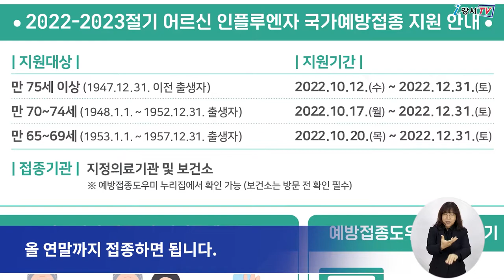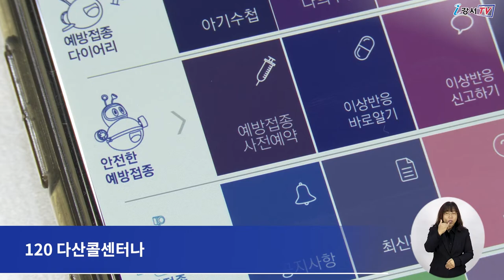[CC] 강서구 인플루엔자 무료 예방접종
최근 독감 유행주의보가 발령된 가운데
강서구가 생후 6개월에서 만 13세 어린이,
65세 이상 어르신과 임신부 등 건강취약계층을 대상으로
인플루엔자 백신 무료 예방접종을 시행합니다.

먼저 어린이는 1, 2회 접종 대상자로 나눠 진행하며
접종 시 아기수첩 및 주민등록번호를 확인할 수 있는 서류를 준비하면 됩니다.

임신부는 주수와 관계없이
임신을 확인할 수 있는 서류를 지참해 접종 장소를 방문하면 됩니다.

어린이와 임신부는 모두 내년 4월 30일까지 접종이 가능합니다.

또, 만 65세 이상 어르신은
초기 혼잡 방지와 안전한 접종을 위해 연령대별로 순차적으로 접종하며,
신분증을 지참해 위탁의료기관에서 올 연말까지 접종하면 됩니다.

한편 기초생활수급자나 국가유공자 등 건강취약계층은
10월 27일부터 올 연말까지
강서구 건강취약계층 위탁 의료기관에서만 접종이 가능합니다.

위탁의료기관 정보는
강서구보건소나 예방접종도우미 홈페이지에서 확인할 수 있으며,
전화 문의할 수 있습니다.

 - 영어 : 전순영
 - 베트남어 : TRAN MINH TAM
 - 중국어 : 강형월
 - 일본어 : 임정훈
 - 인도네시아어 : miji925